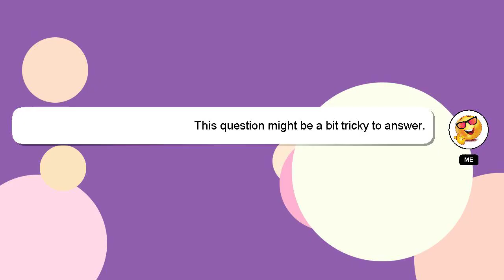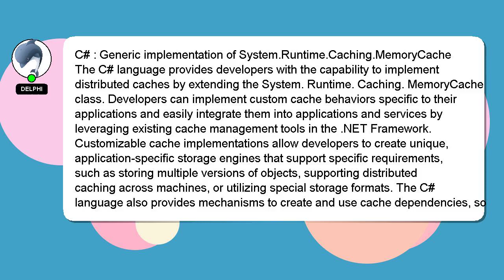C# : Generic implementation of System.Runtime.Caching.MemoryCache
System.Runtime.Caching.MemoryCache : C# Generic implementation of